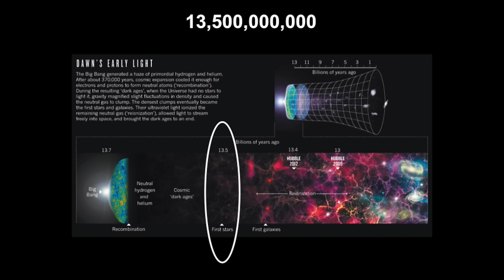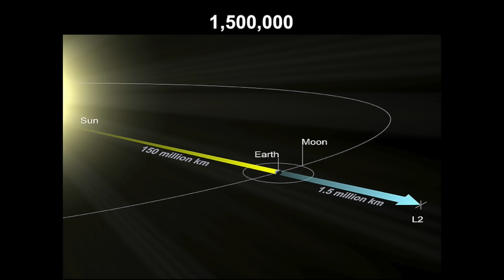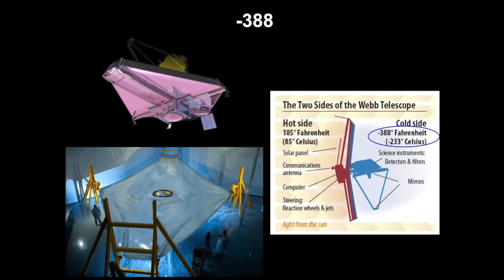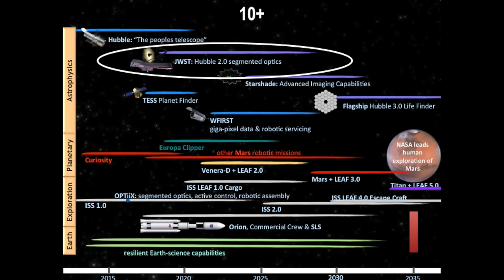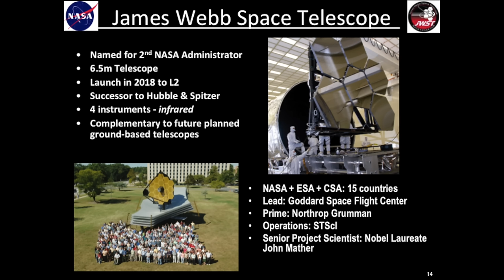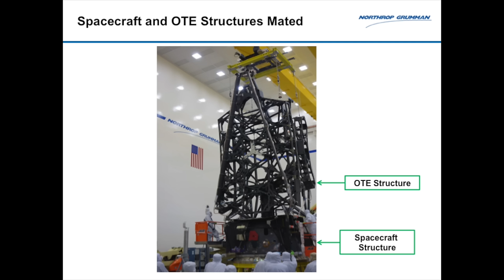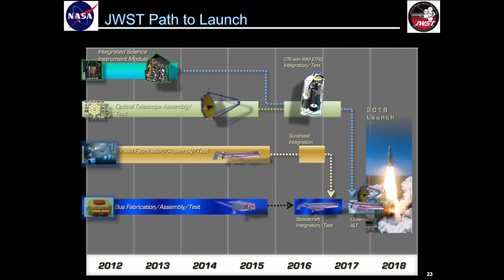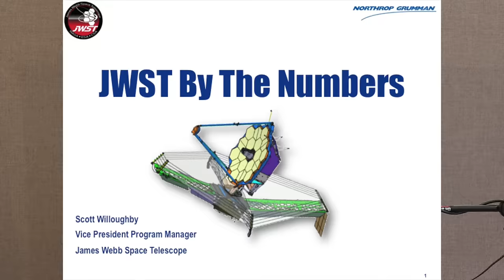James Webb Space Telescope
James Webb Space Telescope (JWST) program manager Scott Willoughby presents an overview of the program to design and deploy the premier observatory of the next decade.  Produced by Jarel & Betty Wheaton for Peninsula Seniors